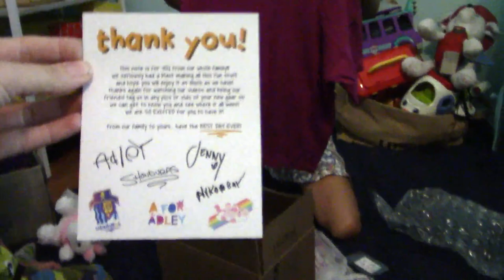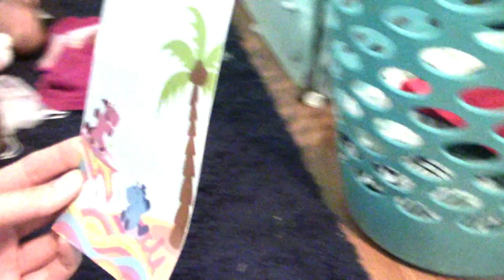A For Adley Merch ! You Won't Believe What We Got !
Hey guys today  mom surprised us with the coolest adley merch !
We got unicorn plushies,  awesome bubbles, sunglasses and so much  more.
We just want to thank adley and their family for making super fun videos.
If you guys see this , marci and kai love you're videos and your family.